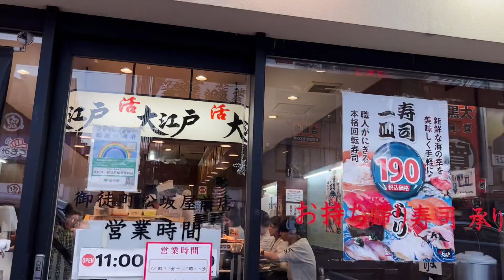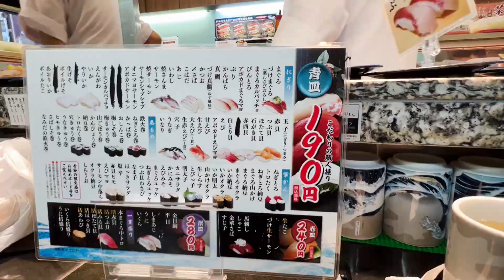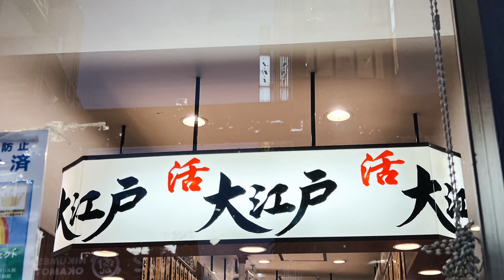「遇見東京 御徒町美食」「大江戸 回転寿司」御徒町松坂屋前店 ，Taito City Tokyo Japan 。大蔚阿昌（David Liao)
到日本旅遊行程，好像不吃個廻轉壽司，感覺好像缺少什麼。在即將返台的時候，逛街時隨機找到這家小型平價的「大江戸 回転寿司」體驗一下日本文化。
現場可以感受到師傅職人的熱情，認真地製作壽司，讓客人品嚐。

〒110-0005 東京都台東区上野３丁目２８−9 堺屋 1F

日本〒110-0005 Tokyo, Taito City, Ueno, 3 Chome−28−9 堺屋 1F

大蔚阿昌的美食紀錄，從歐洲到台灣，從台灣到日本。